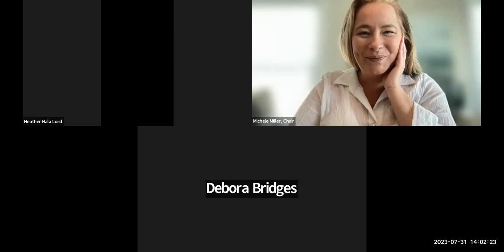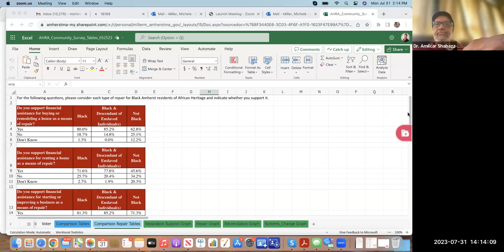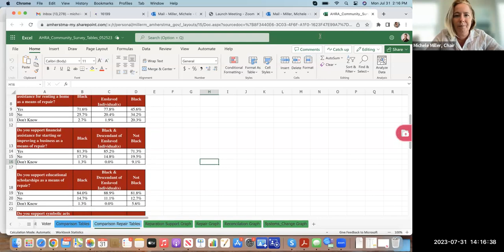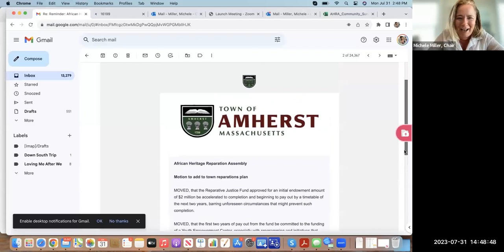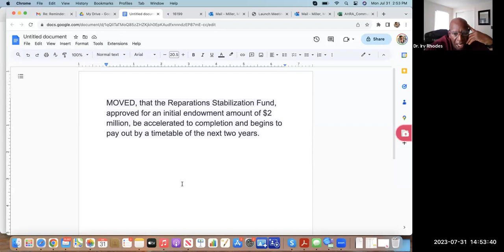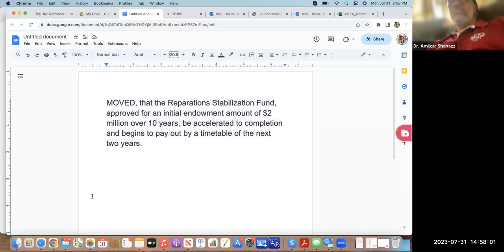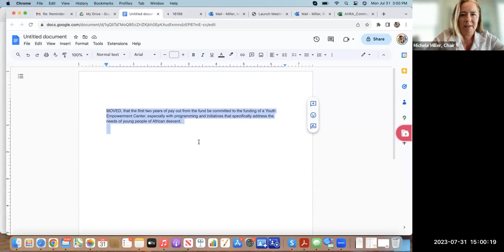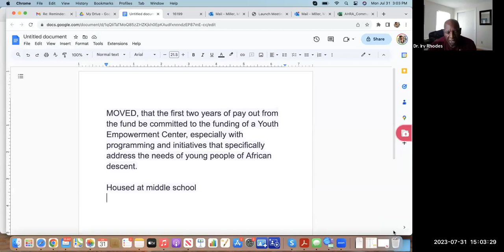African Heritage Reparation Assembly Jul 31, 2023